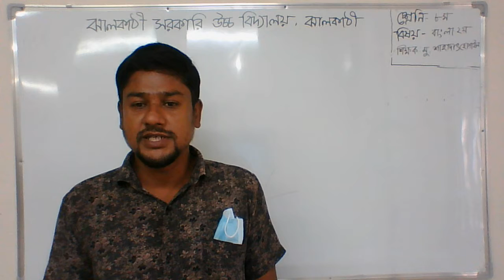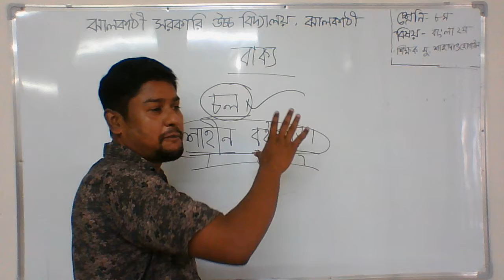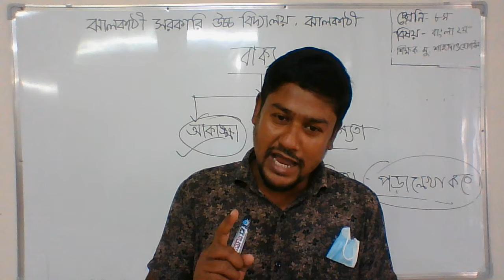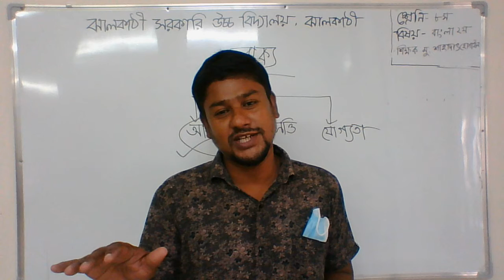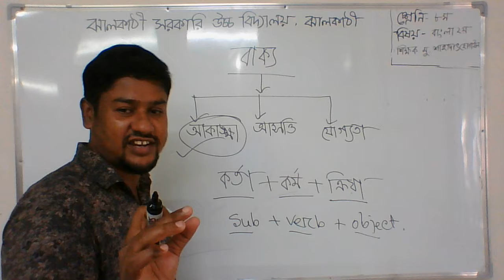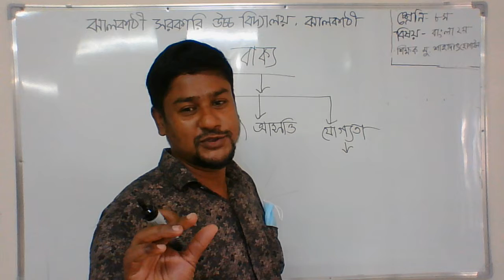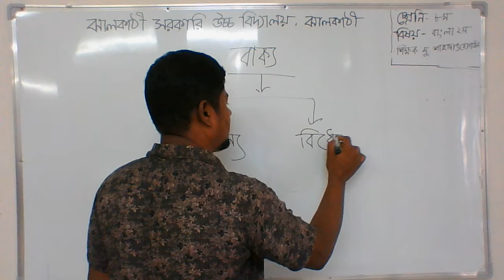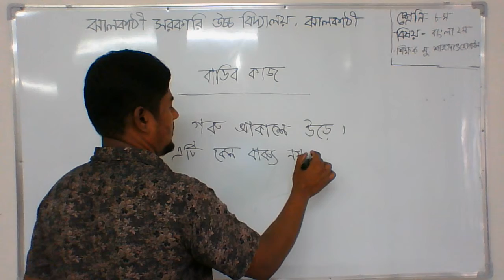Class 8 | Md Shahdat Hossain | Bangla 2nd Paper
This video is brought you by JGBHS